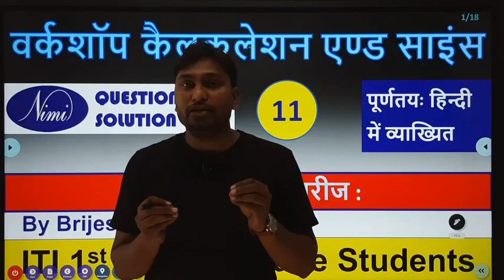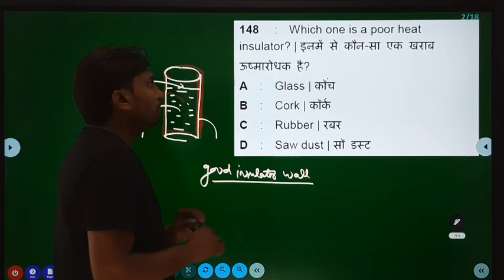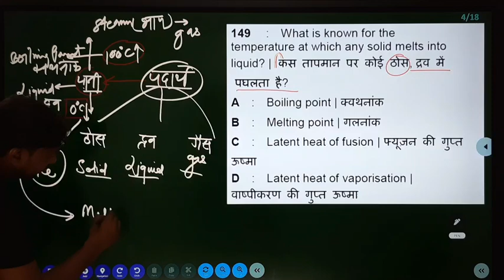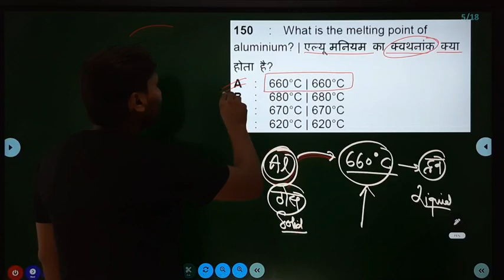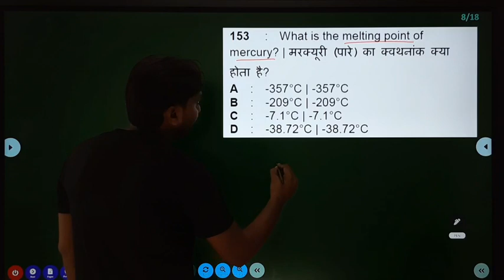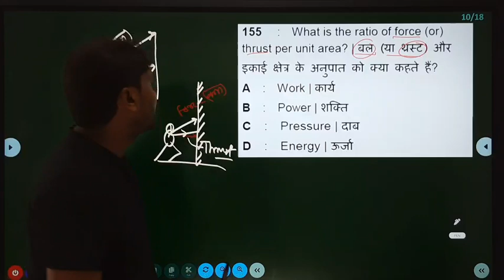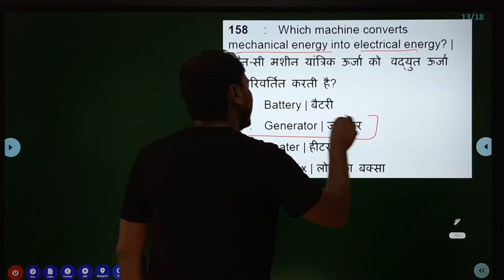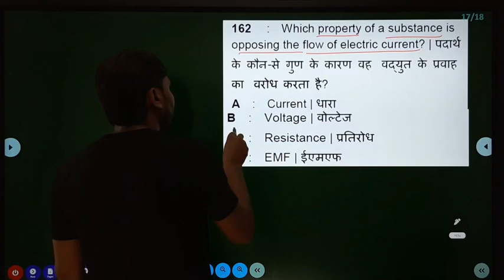part-11 workshop calculation and science-I ITI 1st year Important MCQ Bharat skill question bank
|| For all trade ITI 1st year student ||
ऑनलाइन परीक्षा 2021 के लिए महत्वपूर्ण MCQ प्रश्न
workshop calculation and science-I
ITI 1st year fitter/electrician/Turner /electronic mechanic/welder/Wiremen/AC and refridgerator/copa and other trades.

NCVT परीक्षा में पूछे गए अति महत्वपूर्ण MCQ प्रश्न By Brijesh Sir workshop calculation & science-I
workshop calculation & science-I ke sabse jada puchhe jane vale question
workshop calculation & science-I ke sabse jada puchhe jane vale 250 MCQ question
Previous year question paper solution wsc -I
ELECTRICIAN PAPER 2019 me aye hue NCVT workshop calculation & science-II important MCQ question
ITI exam me ane vale important questions
FITTER PAPER 2019 me aye hue NCVT workshop calculation & science-I important MCQ question
250 MCQ प्रश्न वर्कशॉप  कॅल्क्युलेशन एंड साइंस-I By Brijesh Sir
also for all trade Top MCQ question workshop calculation and science-I
1st year students electrician/fitter trade students
WCS-I MCQ series by brijesh sir asked in NCVT EXAM
MCQ series for competitive exams specially for UPPCL TG2 ,
UPRVNL technician post,
RVNL technical helper
and DFCCIL jr. executive post
latest MCQ question for ITI electrician trade and for railways ALP exam
ITI exam me gharshan aor bal se aye hue sabhi questions
NCVT electrician trade ke paper me aye hue sabhi important MCQ
NIMI online practice set
NIMI portal electrician practice questions
ITI 1st year workshop calculation and science ka paper
ITI 1st year electrician trade paper
ITI 1st year fitter trade paper
ITI ke sabhi sabhi paper ka solution
previous year paper ITI electrician trade
previous year paper ITI fitter trade
online paper ke liye sabse important question answer.